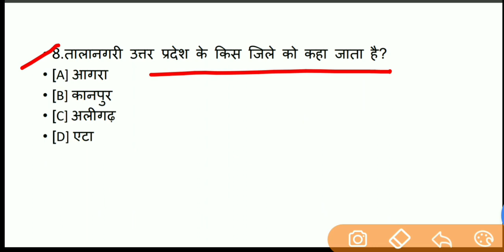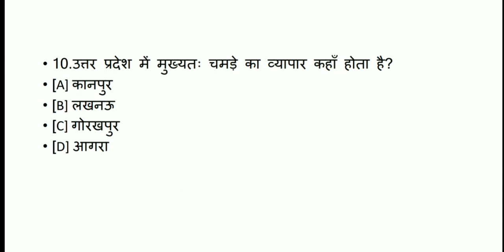उत्तर प्रदेश G K , TOP 10 QUESTIONS FOR ALLHABAD ARO AND मंडी परिषद EXAM